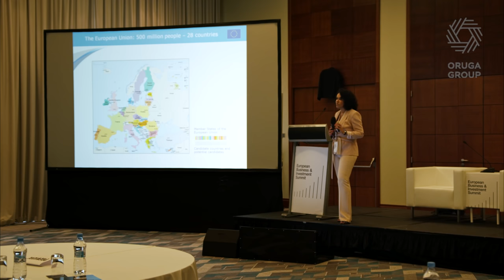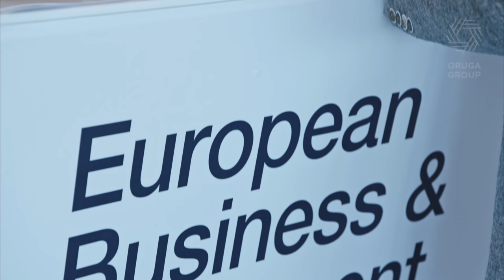European Business & Investment Summit 2018, EBIS 2018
2018 European Business and Investment Summit hosted by Oruga Group
The much awaited 5th European Business & Investment Summit was held in  Warsaw, Poland on 28th and 29th May.  Connecting the world’s leading corporate leaders, policy makers, industry experts, FDI dealmakers, economic and investment agencies and site selectors in Europe’s most prestigious conference event.